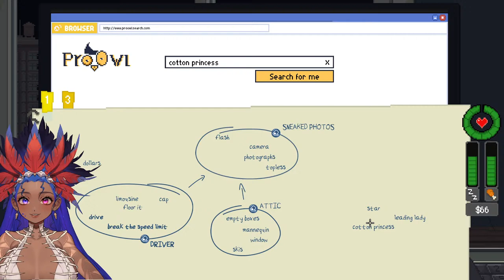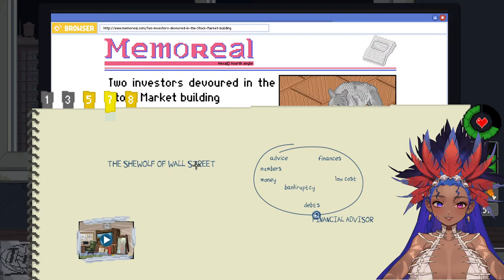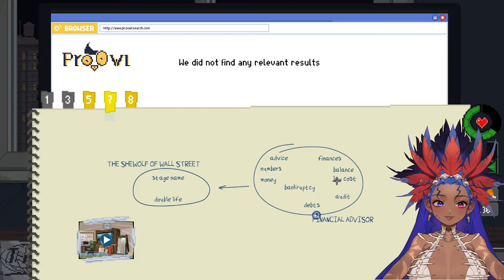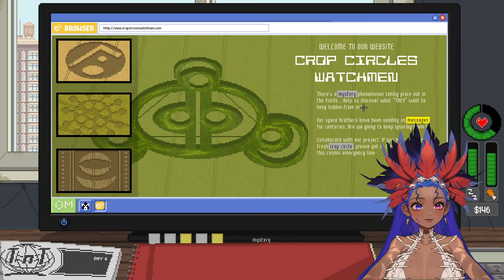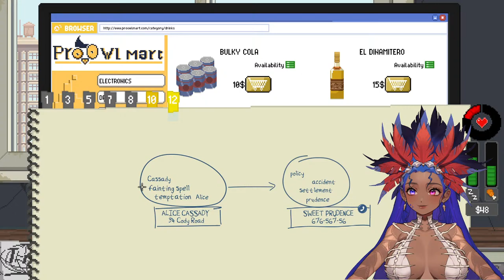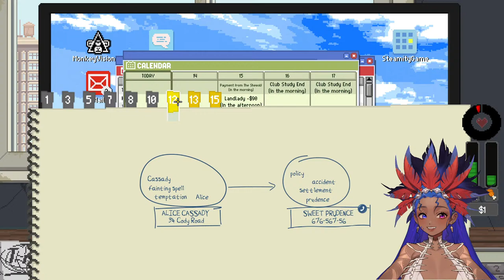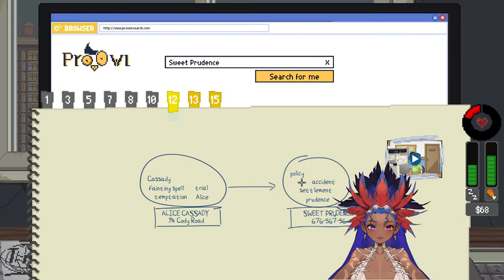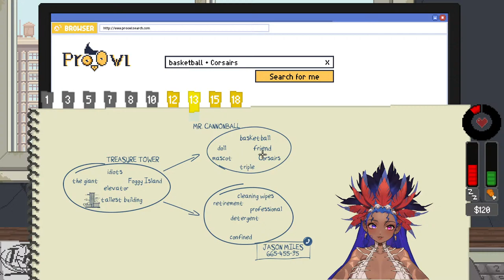How I Became a Stalker | Do not Feed the Monkeys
Welcome to My Gaming Live Stream! Don't be scared to say hello. Enjoy the Stream! Today I am trying out Do not feed the monkeys a game about spying on people. Also if there is time I will be checking out a radio host game called Void Whispers.

Let's Make Magic Together
Socials
Chat rules
• Be kind and have fun
• Be considerate towards both the streamer and chat
• No spam
• No links without permission
• Please report and block people being rude/trolls